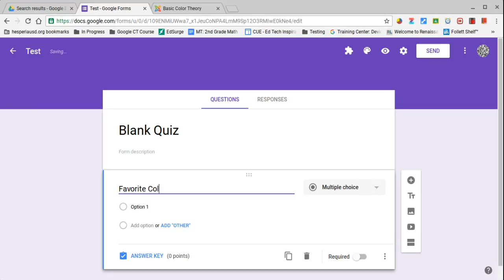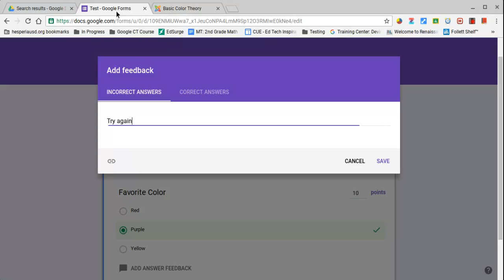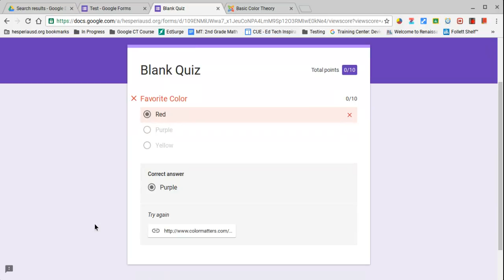Google Quiz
New to Google: Google Quiz. Now in Google Forms!
Check-out the difference.